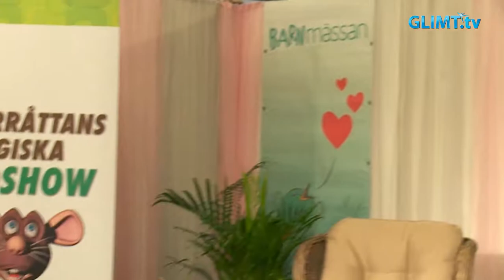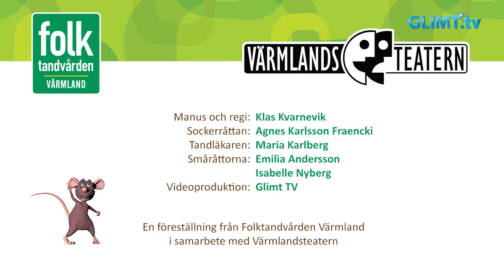Sockerråttans magiska tandshow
Ni borstar väl era tänder ordentligt? Varje morgon och kväll ska man göra det. Det och en hel del annat får Sockerråttan reda på av tandläkaren. En barnteaterföreställning från Folktandvården och Värmlandsteatern inspelad på Barnmässan 24 mars.